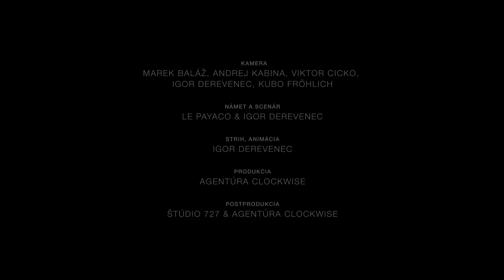Le Payaco - Bozkávať a hrýzť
KONCERTY / VIDÍME SA TOUR 2023
27.10. Trnava / Malý Berlín + Bez ladu a skladu
28.10. Nitra / Mariatchi + Bez ladu a skladu
02.11. Humenné / Hystory Art & Music Club
03.11. Prešov / Stromoradie
04.11. Košice / Tabačka
10.11. Banská Štiavnica / Art Cafe + Bez ladu a skladu
11.11. Banská Bystrica / Záhrada + Bez ladu a skladu
23.11. Trenčín / Hviezda + Puding pani Elvisovej
02.12. Žilina / Nová Synagóga + Puding pani Elvisovej
07.12. Bratislava / Klub pod lampou

Zábery vo videoklipe boli natočené na mobilné telefóny Samsung Galaxy Alpha.
Hudba: Juraj Vitéz / Tomáš Sloboda
Text: Tomáš Sloboda / Vlado Janček
Námet a scenár: Le Payaco & Igor Derevenec
Strih a animácia: Igor Derevenec
Produkcia: Agentúra Clockwise
Postprodukcia: Štúdio 727 & Agentúra Clockwise
Rok: 2014